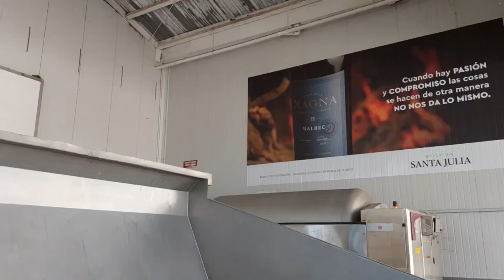Visitando bodegas em Mendoza: Santa Julia - familia Zuccardi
Visitamos Bodegas em Mendoza e mostramos um pouco dessa experiência. As visitas contam a história da região, da empresa e da produção local. Ao final, a degustação é feita com explicações sobre as uvas e o produto final.  Tem post no blog
Esses são os deslocamentos maiores que você normalmente fará quando estiver em Mendoza
• Mendoza – Lujan de Cuyo (20 km)
• Mendoza – Maipu  (35 km)
• Mendoza – Valle del Uco (85 km)
• Mendoza – Manzano Historico  (114km)
• Mendoza – Potrerillos e termas de Cacheuta (70 km)
• Mendoza – Puente del Inca (192 km)
• Mendoza – Santiago de Chile (364 km)

Para saber mais sobre Mendoza e preparar seu roteiro clique no post.
Para saber mais sobre Salta e preparar seu roteiro clique no post.
Facebook Instagram Twitter: @maripelomundo Pinterest Este é o canal do blog Mari pelo Mundo. Vídeos novos todas as segundas e quintas.